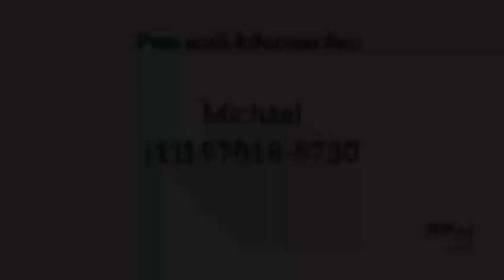OPORTUNIDADE PRIMEIRO IMÓVEL - 602181014-4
SEJAM BEM VINDOS AO CONDOMÍNIO NOVO HORIZONTE - MAR.

SEU FUTURO IMÓVEL!!!
Localizado em OSASCO, na Av. João Paulo II, 110 (à 5min do RODOANEL MARIO CÓVAS)

Esse condomínio oferece diversas comodidades, além do fácil acesso a mercados, escolas, shoppings, igrejas, hospitais e principais rodovias como RODOANEL E AV. DOS AUTONOMISTAS.

CARACTERISTICAS DO IMÓVEL:

- 48m2;

- 1 Vaga de garagem;

- 2 Dormitórios;

 - Banheiro com Chuveiro à GAS;
 - Cozinha (com móvel planejado);
 - Lavanderia integrada com a cozinha;
 - Portaria 24h, com porteiro;
 - Portaria com acesso por LEITURA FACIAL;
 - Quadra de futebol / Vôlei / Basquete;
 - Churrasqueira;
 - Salão de festa para até 50 pessoas;
 - Playground

Imóvel esta em perfeito estado de conservação! Sala bem espaçosa e com excelente iluminação. A Cozinha, está equipada com armários planejados. A lavanderia é integrada a cozinha. Os dois quartos são espaçosos, confortáveis com excelente iluminação. O banheiro, está reformado, possui box espaçoso, garantindo além de funcionalidade e estilo conforto aos moradores.

QUAL A MELHOR DATA PARA AGENDARMOS SUA VISITA A ESSE BELISSIMO IMÓVEL?